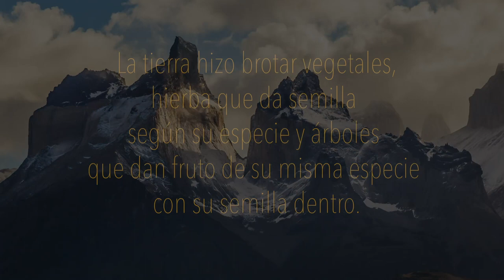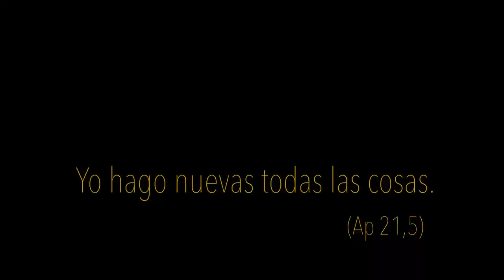Editorial Verbo Divino les desea Feliz Navidad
El equipo de Editorial Verbo Divino les desea una Feliz Navidad.